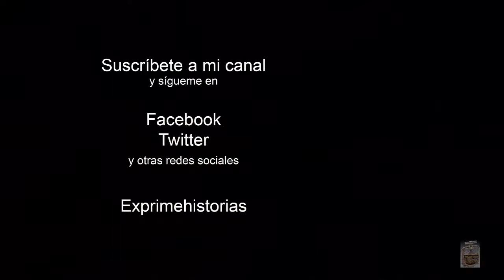Me trae por la calle de la amargura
Los que hablamos español decimos esta frase cuando algo nos da muchos problemas, dolor, dificultades o un problema repetitivo y de difícil solución. Su origen lo contamos en este vídeo